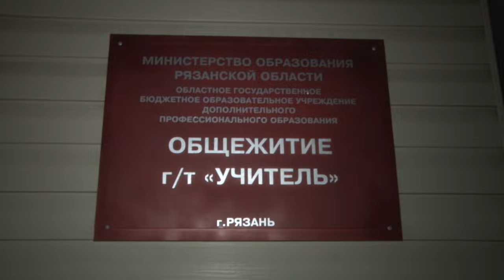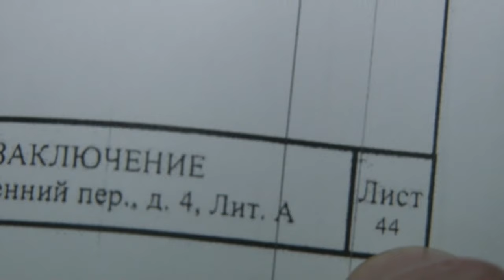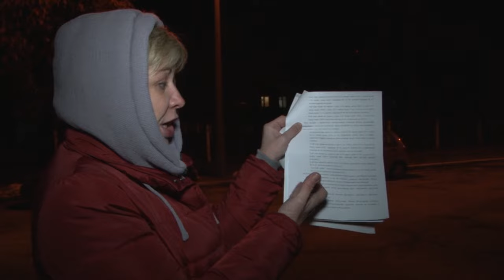Куда деваться, куда податься?